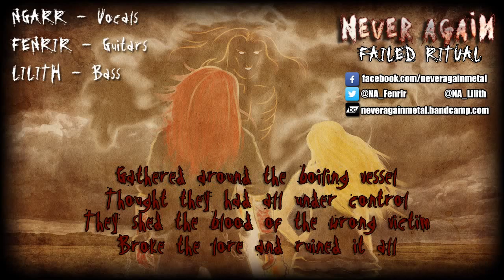NEVER AGAIN - Failed Ritual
This is our fourth original song, and the first one with our official singer NGARR, so we're proud to announce that NEVER AGAIN now has three members.

This song tells the resurrection of the ancient spirit of evil Ngarr who got ressurrected by mistake when some pilgrims were trying to make a ritual that would bring prosperity to their land, but far from reaching it, they awakened this demon who will take his revenge.

This song is made for you, you can download it for free, show to your friends and family and all people you think would like our song and style.

FAILED RITUAL by NEVER AGAIN

Ngarr - Main and back vocals
Fenrir - Guitars and software programming.
Lilith - Bass and Back vocals

You can support our musical project purchasing our first original work "The Monster Single" in this link:

If you purchase The Monster Single you will be available to get our remastered version for FREE in a short future.

Recording & Editing Materials:
Audio Software: Line 6 Toneport UX2 and Podfarm
Audio Recording: Steinberg Cubase SX5 with EzDrummer for drums and Miroslav Philarmonik for Keyboards.
Guitars: Epiphone Gothic SG 400.
Bass: SGR Schecter C-4
Microphone: Samson C01 Studio Condenser